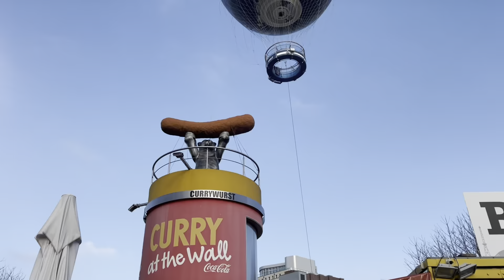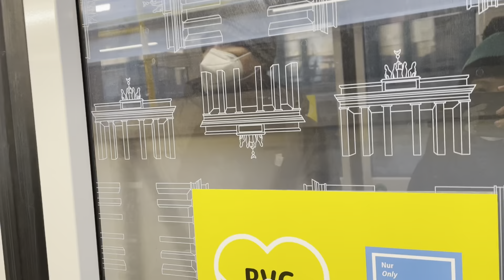Berlin Day 1 - Brandenburg Gate, Reichstag, Checkpoint Charlie, Die Welt, Mall of Berlin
We are taking it easy as we had  a few days to spend in Berlin.

Vid taken in Jan’22